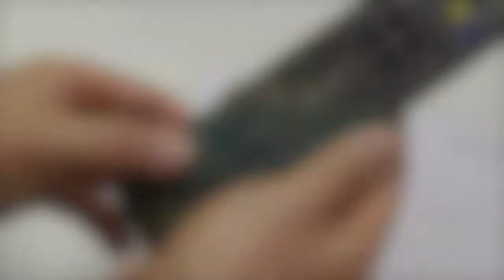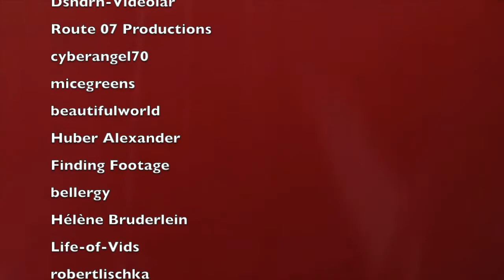Caroline Ducourtioux (Auteur Compositeur Interprète)-Cacophonie du Monde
Paroles :
Cacophonie du Monde
Caroline Ducourtioux (Auteur/Compositeur/Interprète)

Les bombes tombent sur les champs de colombes.
Sous le ciel sombre la terre gronde comme une lame dans des chairs, trop profonde.

C'est la guerre, pas une ronde, soupire l'enfant près d'une tombe,
C'est son monde qui s'effondre, il a fallu une seconde.

Des hommes ont perdu la tête, au bout de leur bras des machettes se lèvent et se jettent sur des êtres comme eux, nés sur la même planète.

Et moi derrière ma fenêtre, je devine la bête prête à commettre l'abject pour régner seule en maître.

Toi, toi tu vis là-bas
Sur ta terre gorgée de sang poussent des épis de fer.
Et moi, je ne vis pas là-bas
Dans mon confort insouciant d'où je contemple l'univers.

Quelque part, n'importe où, des silhouettes se mettent en quête pour rendre cette terre aussi bête que muette.

Déferlement du mal, un enfant se prend une balle et tombe sur sa mère aux yeux couleur de ciel pâle.

Fumées, sirènes, ambulances, partout sur la Terre la violence, un peu plus forte pour ceux qui sont nés dans un pays avec moins de chance.

Et moi devant ma télé, c'est la haine, le dégoût, le rejet.
Je préfère zapper et je vais me coucher, comme tout un chacun, oublier.

Sur ce sol impuissant, on menace mon univers.